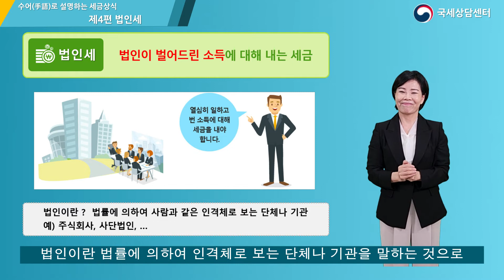청각장애인을 위한 수어(手語) 영상 / 4편 법인세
*수어 : 제주도청 공보관실 고영산 주무관